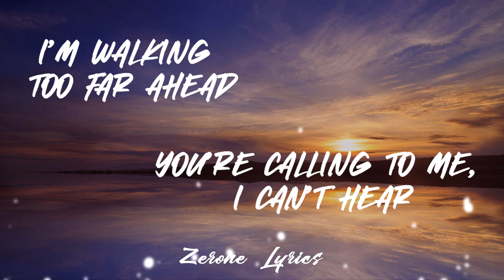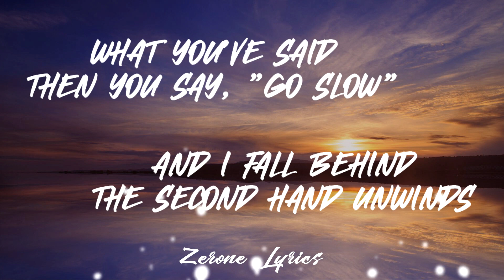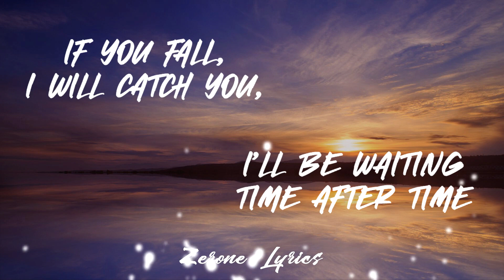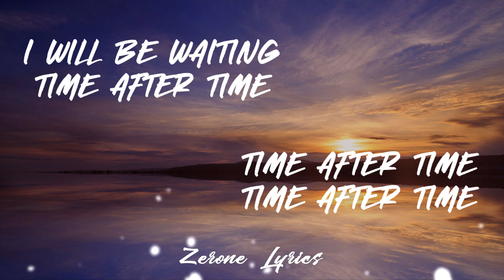Cyndi Lauper - Time after time (Lyrics)